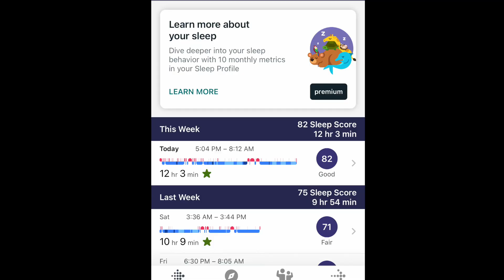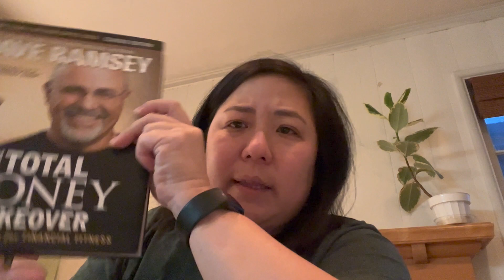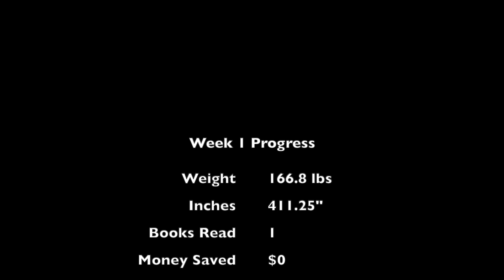WIR 20230108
In which I give a brief overview of the last week, and update how i'm doing on my Near Year's Resolutions/Annual To Do List.